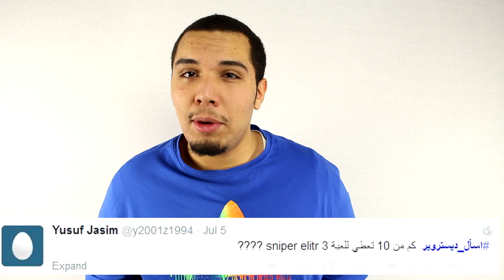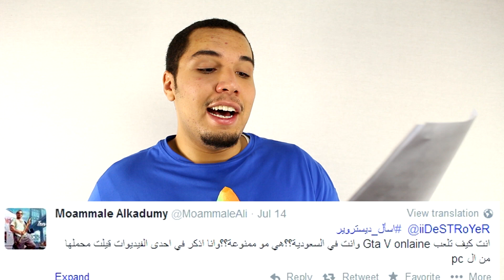أسئلة و أجوبة #9 - وش الي شجعك على اليوتيوب ؟ - Q&A #9